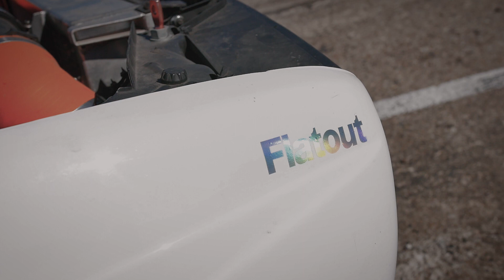Drift Ekipa x Flatout Festival 2021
Było zajebiście.
Wracamy za rok.
Nic więcej pisać nie trzeba.